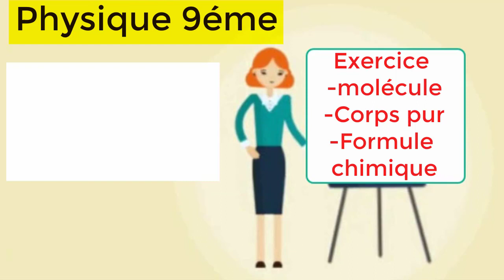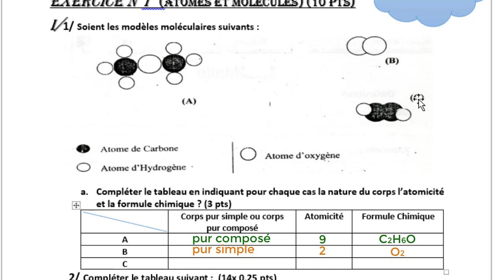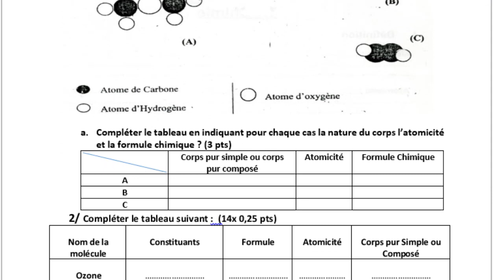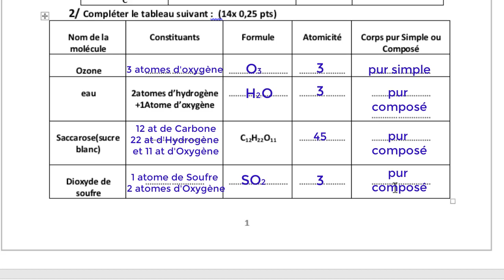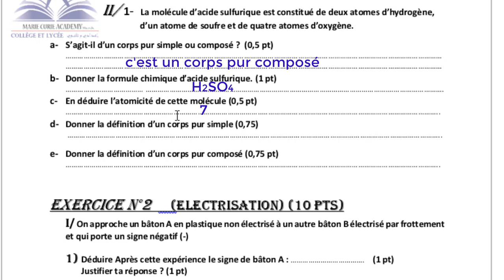Devoir Corrigé 9éme et 1ere année molécule, Formule chimique et corps pur simple corps pur composé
Les élèves de 1ére année et 9éme année peuvent voir cette vidéo, un bon exercice avec correction bien détaillé ..l'élève sera capable d'écrire une formule chimique ,différencier entre un corps pur simple et un corps pur composé et déterminer l'atomicité .Bonne chance et bonne visualisation